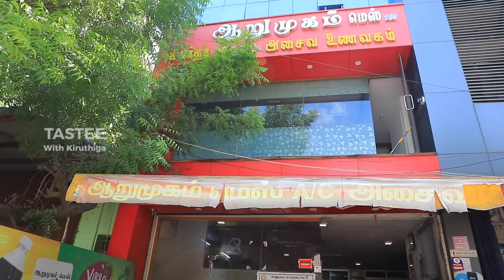Thalakulam Arumugam Mess I Madurai I Tastee with Kiruthiga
Arumugam parotta stall is a known place in madurai when we contacted them they asked to try their meals. It was also good mainly their mutta kari, kozhambu parotta was awesome.  But i missed their special pepper chicken gravy which is available only on dinner.